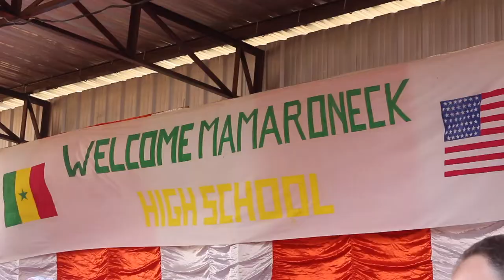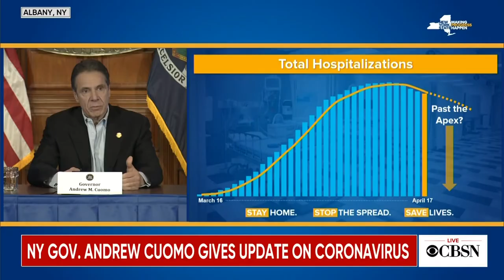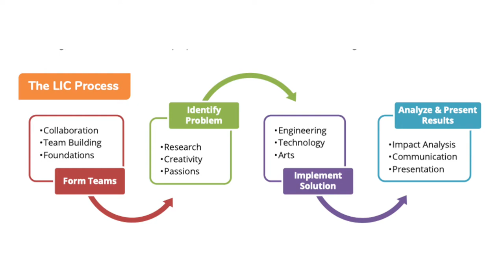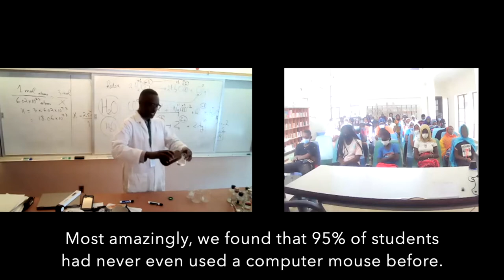SeneGALA 2021 Video - Innovation Challenge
Join us at SeneGALA 2021 and watch the video of the incredible work of the MHS students making it all happen.

Special thanks to Jack Belisle for some incredible images and videos